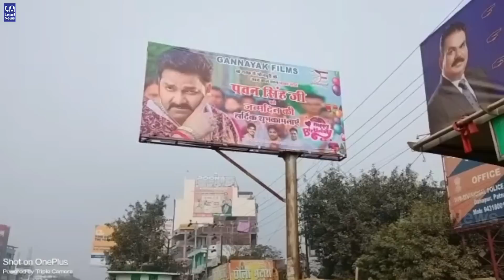Power Star Pawan Singh जी | के जन्मदिन के बैनर से जगमगाया पटना शहर | Star News